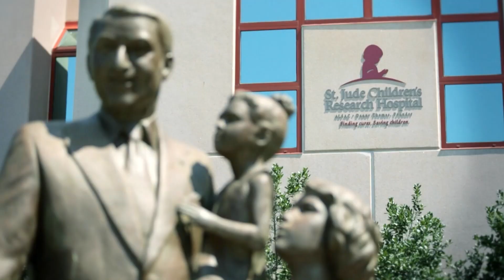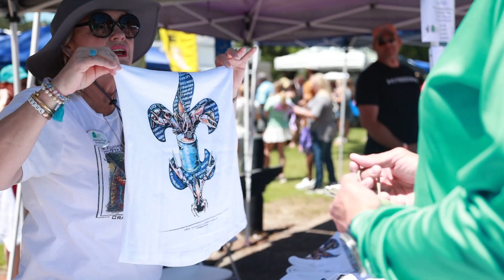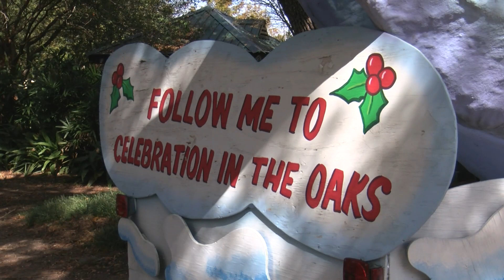WVUE 2024 LAB Community Service Award Entry